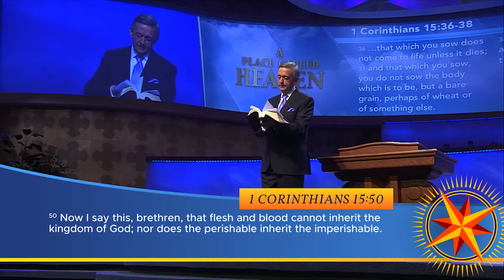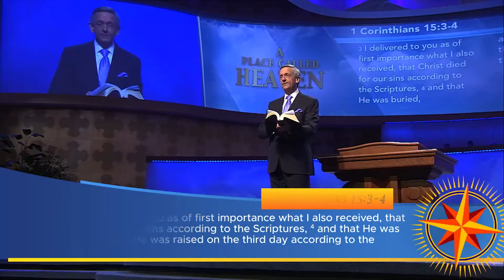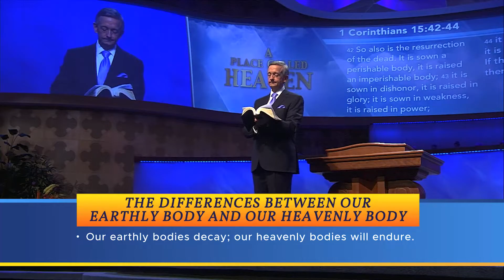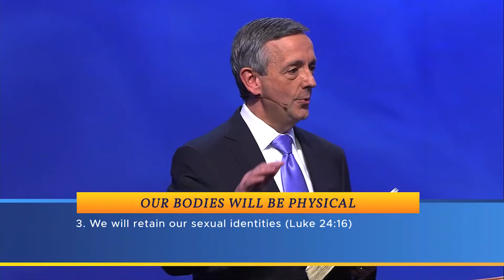Sermon 26 PTV20221127 20161030 RBN~1